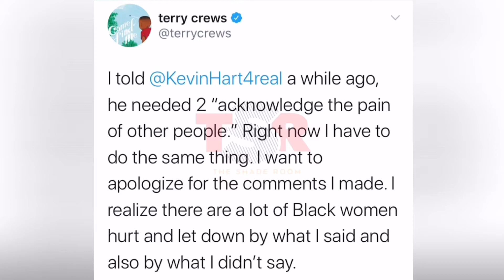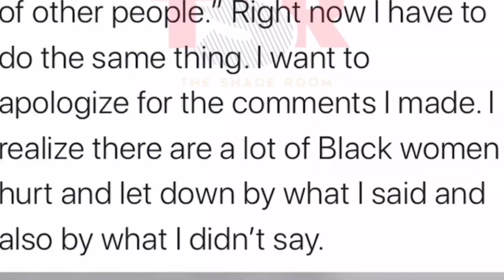Terry Crews apologizes to Gabrielle Union for his comments at racism at AGT | TEALOG